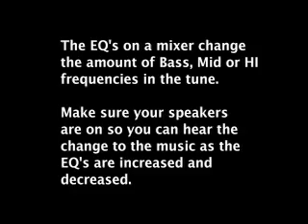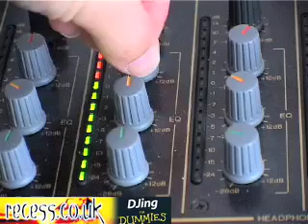DJing for Dummies - The EQs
The functions of the EQs on a DJ mixer - taken 'DJing for Dummies'